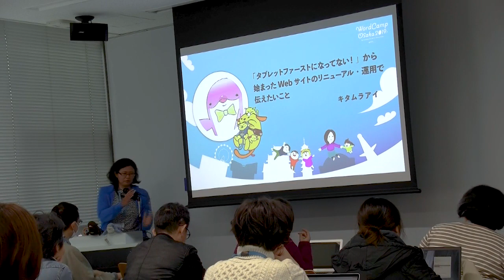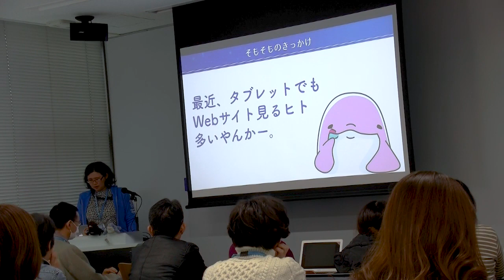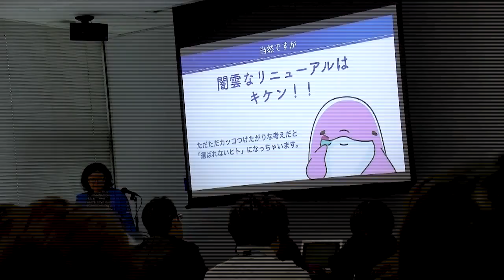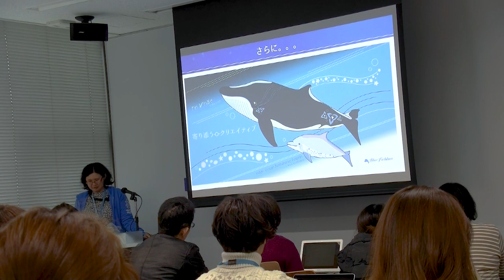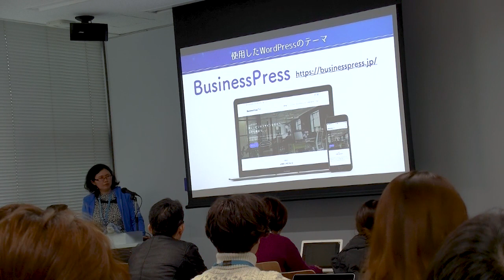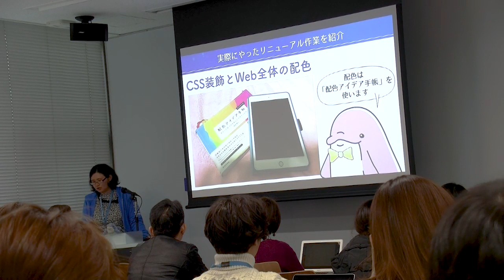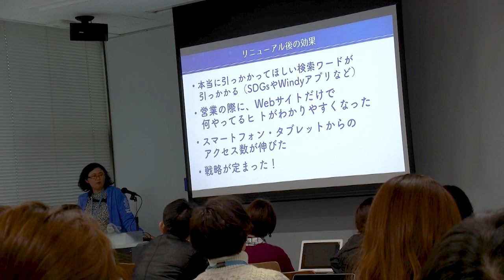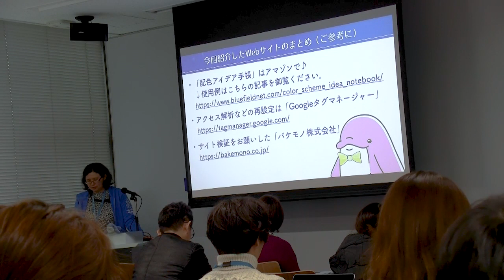キタムラアイ: 「タブレットファーストになってない！」から始まったWe...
やるやる詐欺が多かった自身のWebサイトのリニューアルを動かしたきっかけは「タブレットファーストになってない！」ということから始まったWebサイトのリニューアルについてお話します。
ブログ記事「タブレットファースト」になってない！から始まったWebサイトリニューアルのはなし」に書いた内容をもとに、リニューアルについて伝えたいことをお話します。